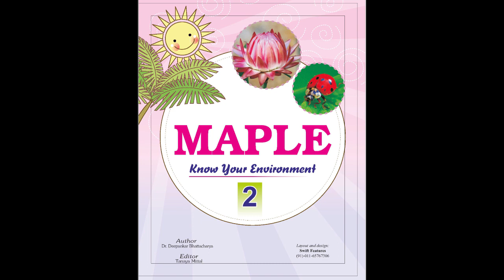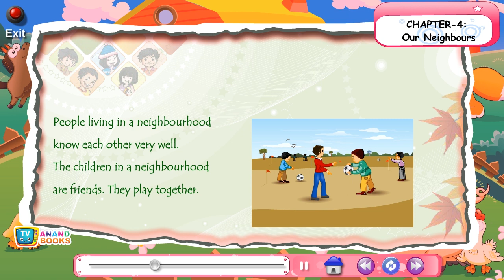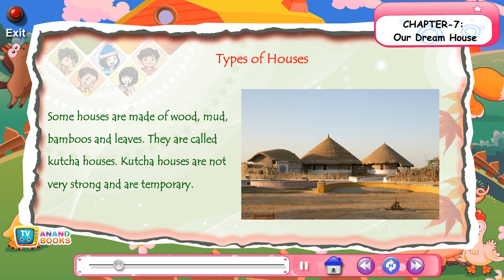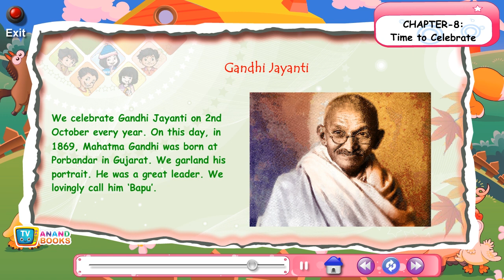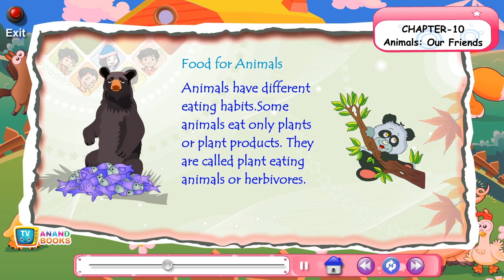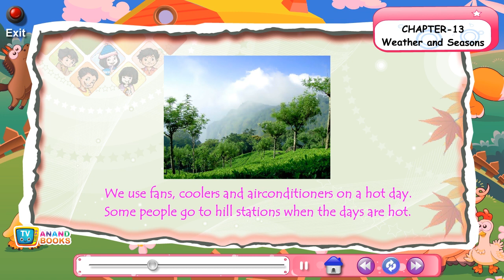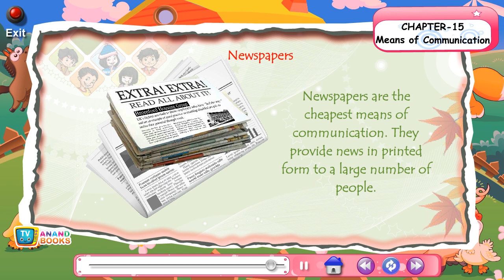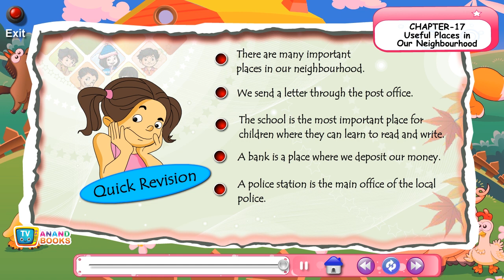AB 219 MAPLE 2